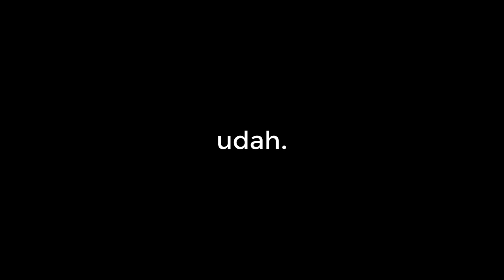BAHAS ANIME HENTONG TERBARU YANG RILIS DI BULAN MARET 2022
kokokpetok!